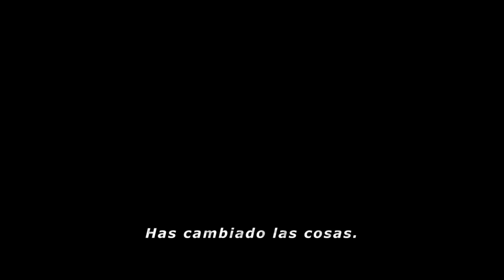"The Dark Knight" escena que le dio el Oscar a Heath Ledger!!!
¨The Dark Knight" mi película favorita de superhéroes hoy cumple 11 años!!!
Para celebrar les dejo la mejor escena que le dio el Oscar a Heath Ledger